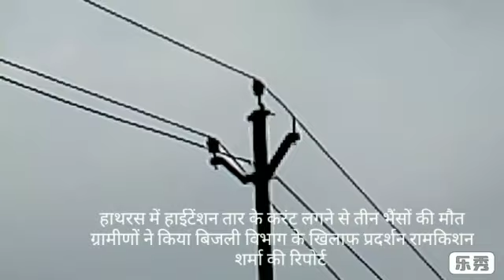उत्तर प्रदेश के हाथरस में बिजली विभाग की लापरवाही से 3 पशुओं की मौत